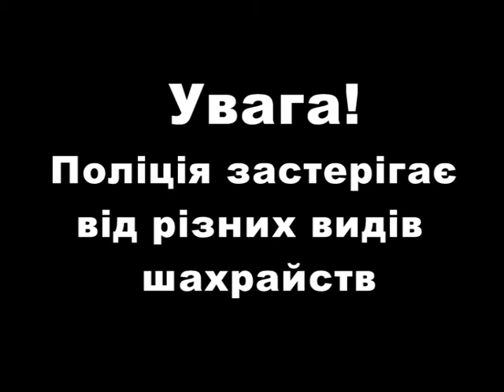Зняття порчі як один із найпоширеніших видів шахрайств